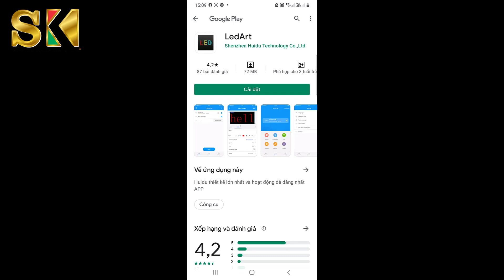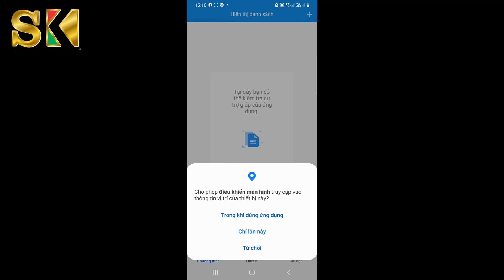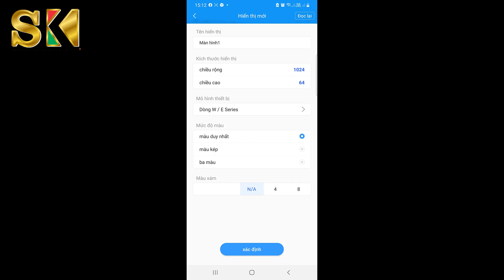Bo mạch W62 wifi. Kết nối với điều khiển bằng điện thoại (IOS/Android)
Bo mạch W62. Kết nối với điều khiển bằng điện thoại ( IOS/Android ) | Đặng Khôi
Hướng dẫn nết nối với điều khiển bo mạch W62 wifi bằng điện thoại (IOS/Android)

Đặng_Khôi dang khoi